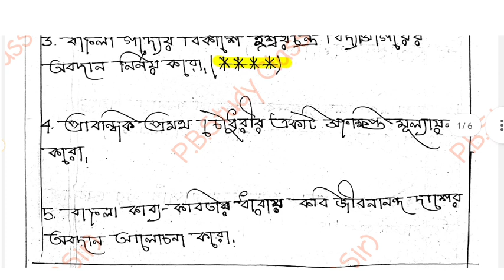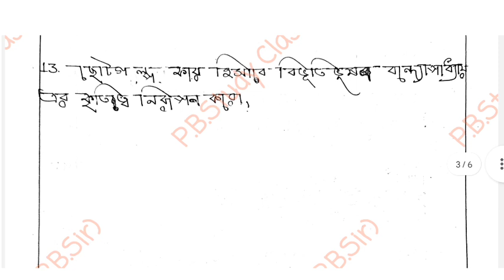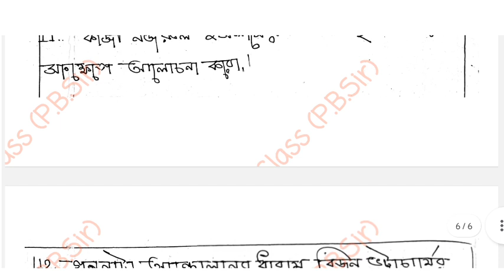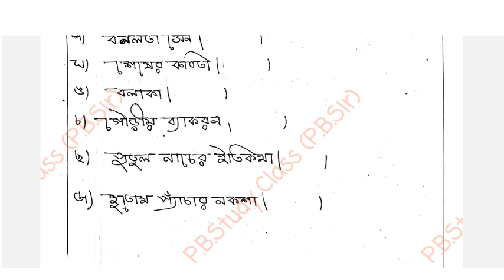BA 1st Semester Bengali General Suggestion 2023//B.A 1st Year Bengali CC/GE-1 Suggestion CU